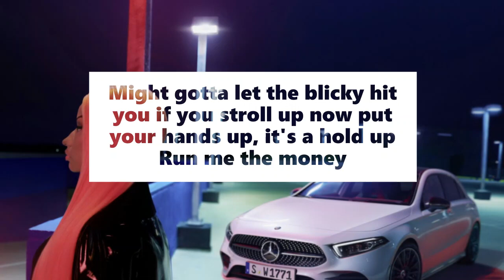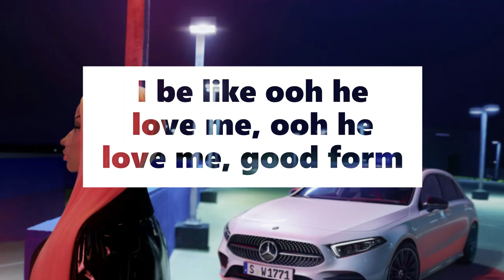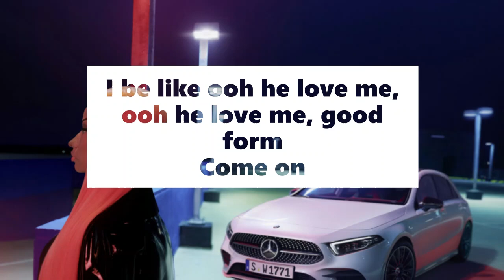nicki minaj - good form // lyrics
Nicki Minaj - Good Form (Lyrics Video)
Buy/Stream the new album Queen:
nickiminaj.lnk.to/queen